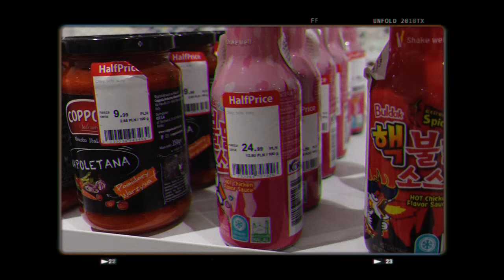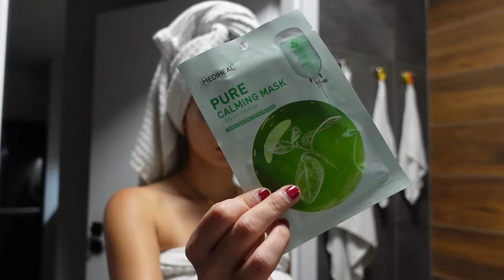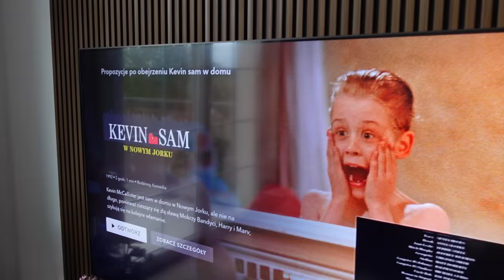*girls therapy* czyli wydawanie siana/powrót na studia♡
hejo kotku, chodż spędzic ze mną czas. Nie ukrywam trochę mnie wytracił ten okres ale mam nadzieję, że filmik się spodoba! Lost of Love!